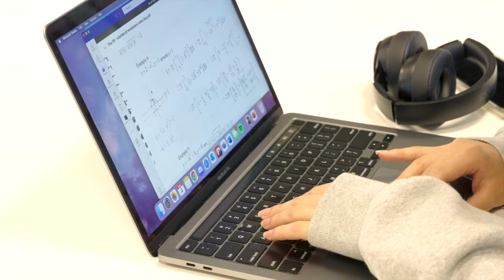Chattahoochee HS Senior Spotlight 2023 - Jessica Nguyen